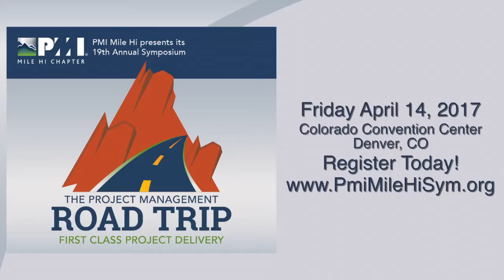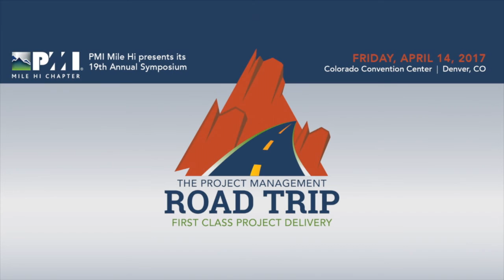Afterburner “Flawless Execution,” Erik Wahl, “Art of Vision in Project Management"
It’s the largest annual gathering of the project leadership community of the Rocky Mountain West! More than 1,500 attendees are coming to Symposium for VIP speakers, networking & PDUs! Full day conference includes food & fun, education and social hour networking.